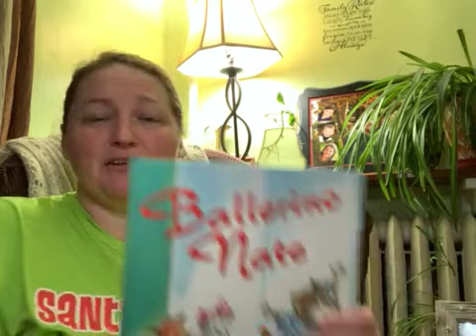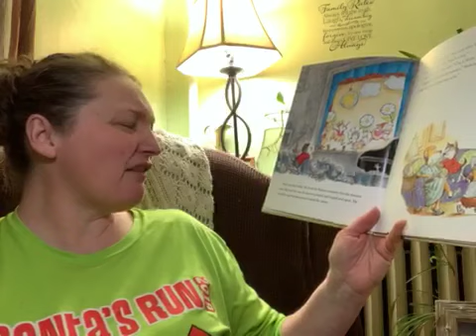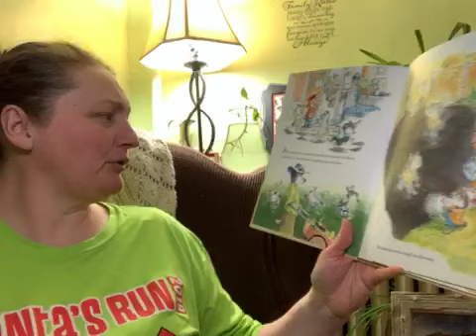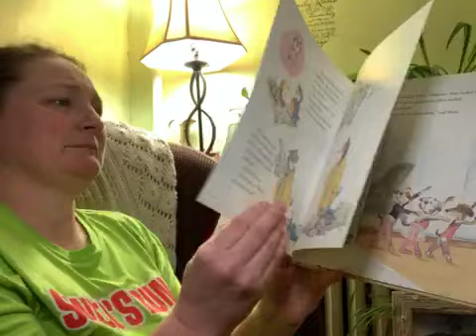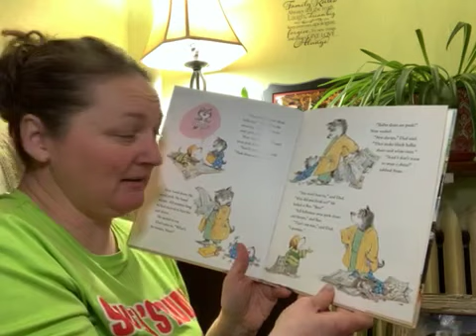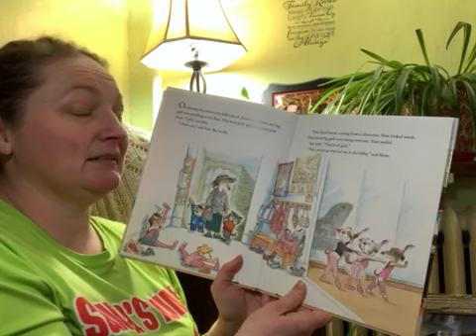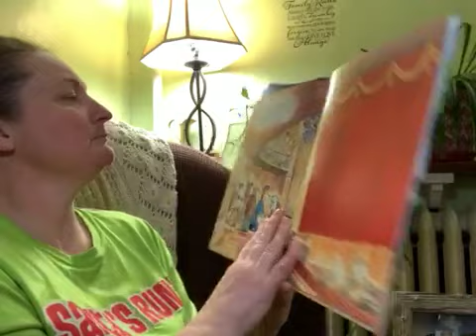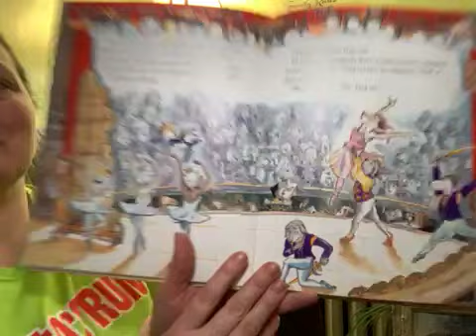Ballerino Nate Video 1of 2